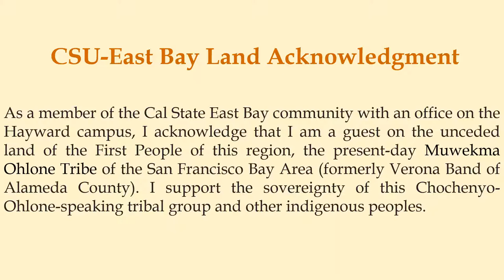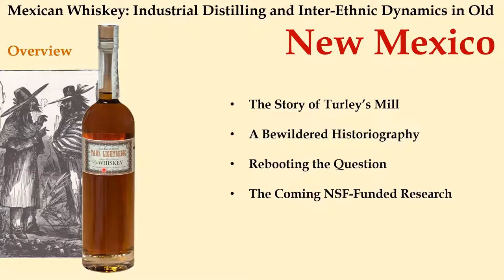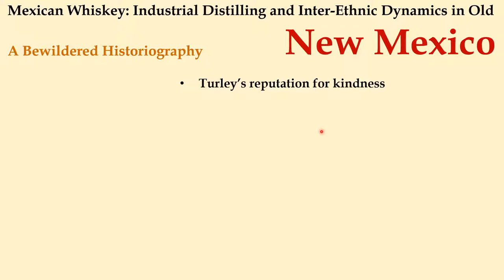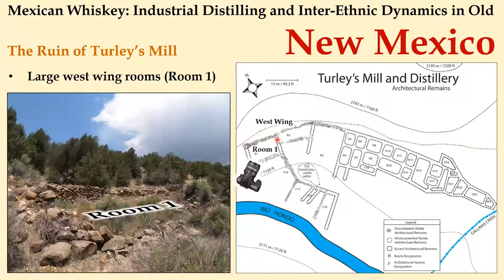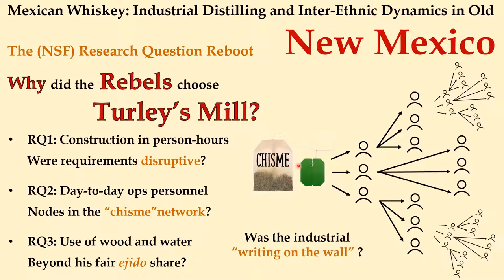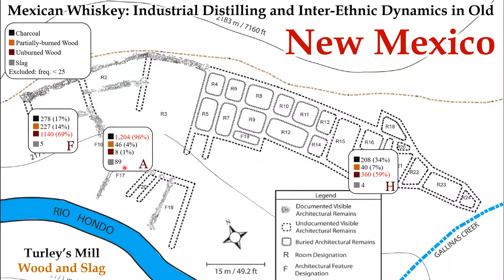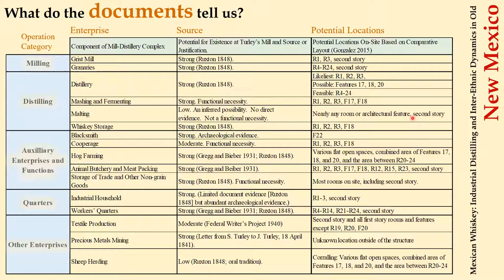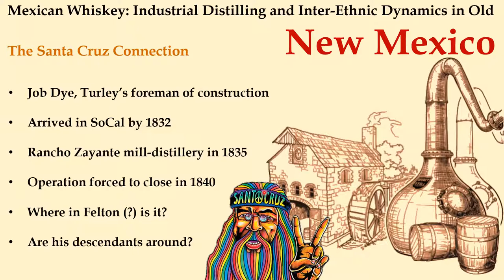2021, Nov 11 - Albert Gonzalez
"Mexican Whiskey: Industrial Distilling and Inter-Ethnic Dynamics in Old New Mexico"